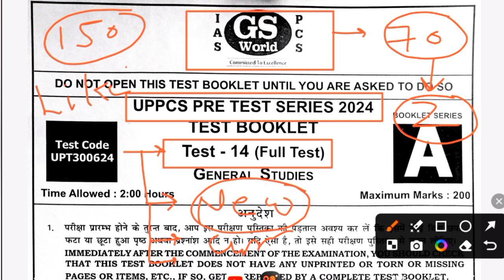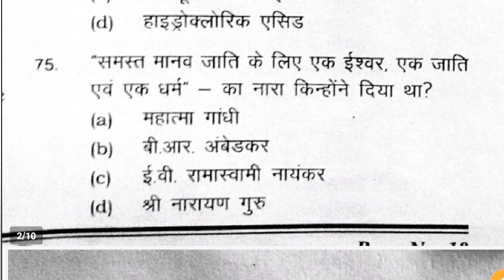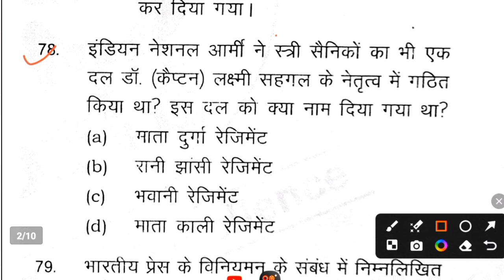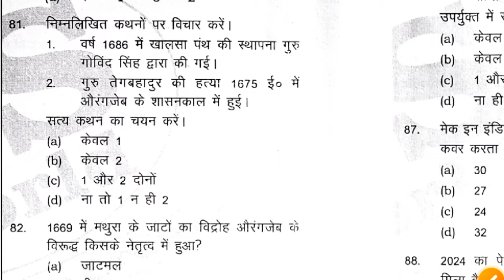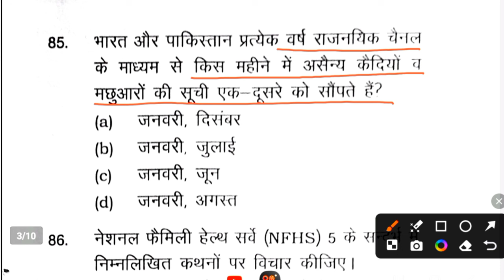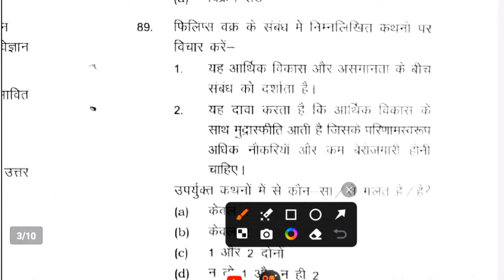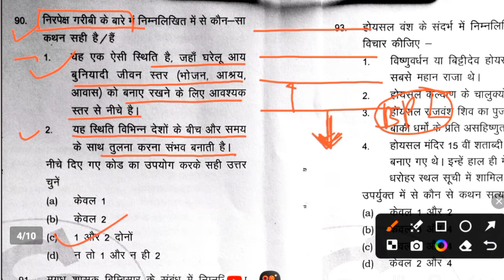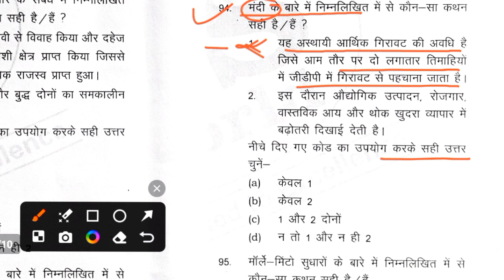GS World: UPPCS (Pre) Full GS Test Series 2024 | Part -2 | UPPSC Pre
Thanks 🙏🙏
GS, Gk , Current Affairs, Math Reasoning etc
UPSC(pre)

Thanks 🙏🙏
    🇮🇳🇮🇳🇮🇳जय हिन्द 🇮🇳🇮🇳🇮🇳